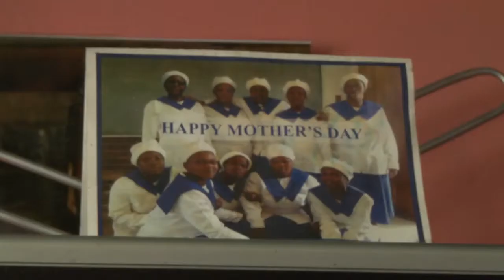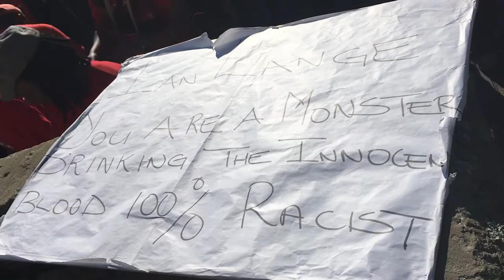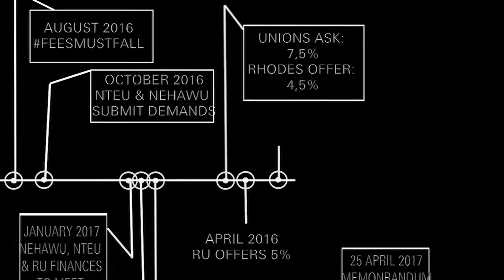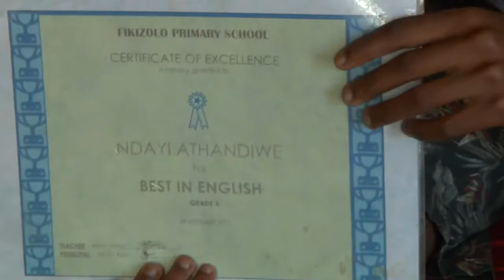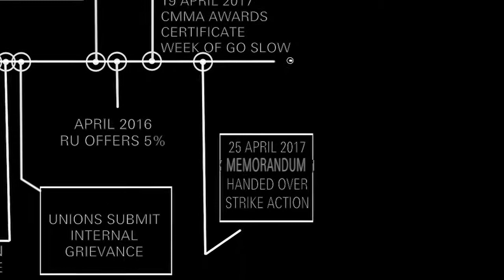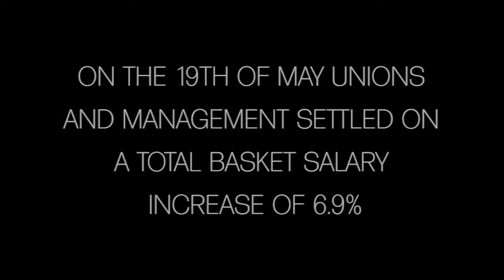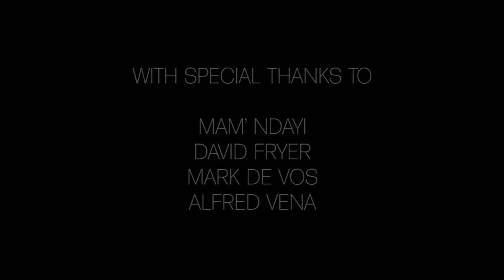Waging war on Rhodes' wages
Take a look into the life of Mam’ Ndayi - who has worked at Rhodes University for 20 years.  She explains the industrial action by staff at Rhodes University and the challenges she faces as a worker. We see how financial decisions made by management affect workers and the Grahamstown community at large.

Report by Deepa Kesa, Lucy Grinker & Zama Luthuli